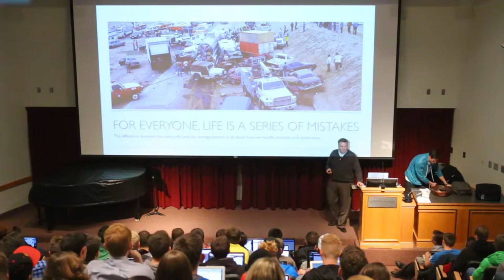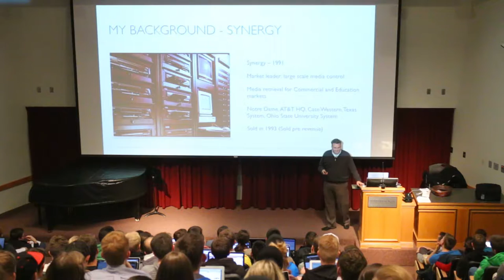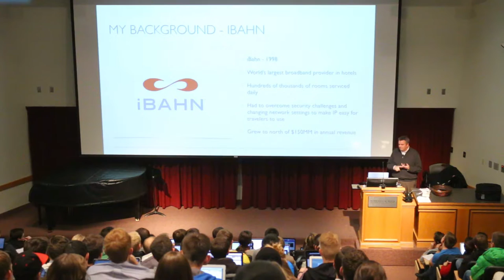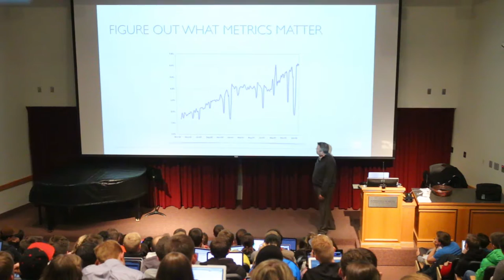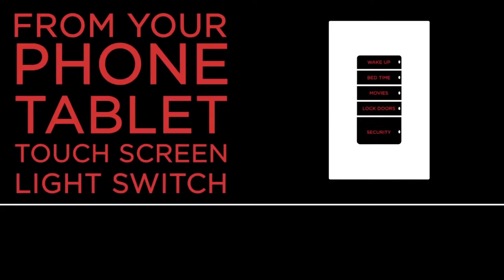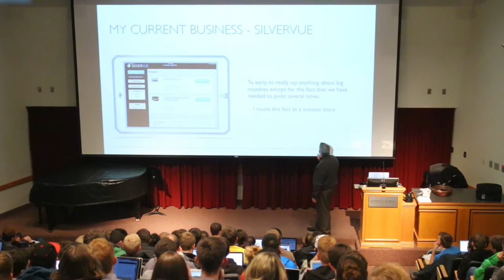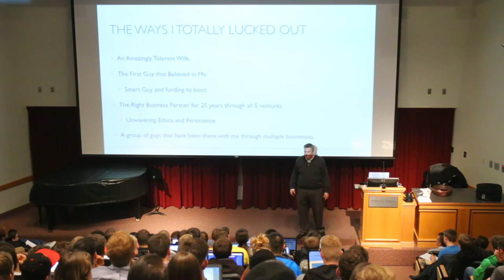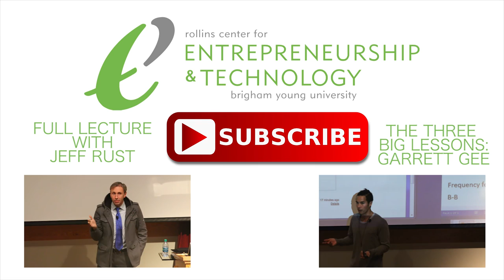Eric Smith - Founder of Control 4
Eric Smith, one of the founders of Control 4, delivers a guest lecture at the Marriott School of Management at Brigham Young University on February 2nd, 2016.